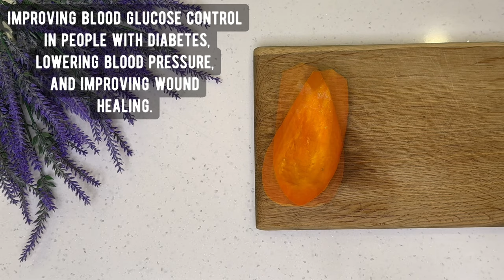Cleanse your intestines and liver in a week! At 60 it feels like 30! Cleansing smoothie